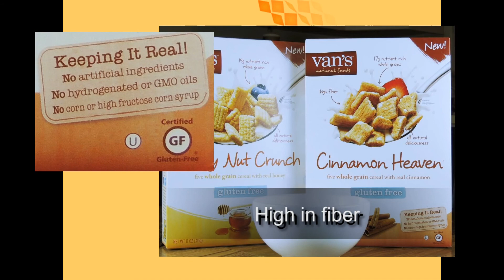Van's Final no intro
Promotional Commercial for new Van's Gluten Free cereals.